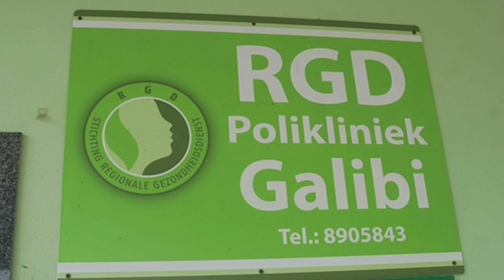23 08 2024 KORTE BERICHTEN: CENTRALE BANK; IMF & DELEGATIE GALIBI